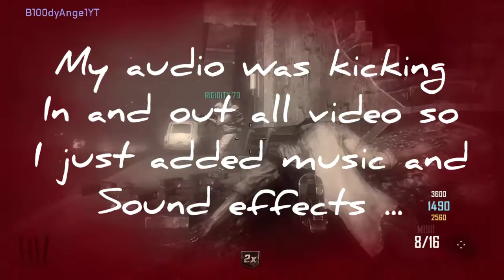Oof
Hope you the enjoyed this round in wonderland. Here is my social medias,  feel free to follow me on any of these!